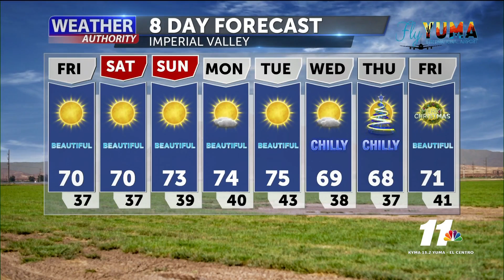News 11 Weather Authority - December 17th, 2020